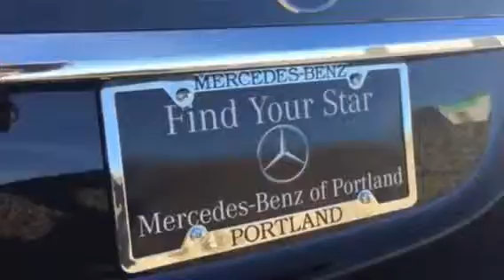Mercedes-Benz of Portland (Created